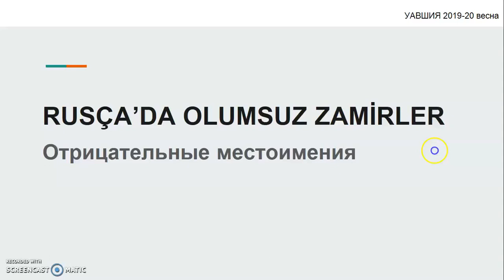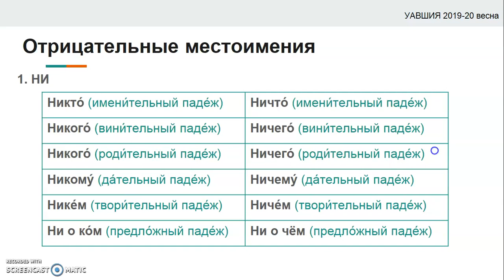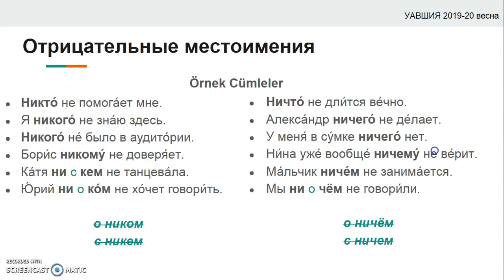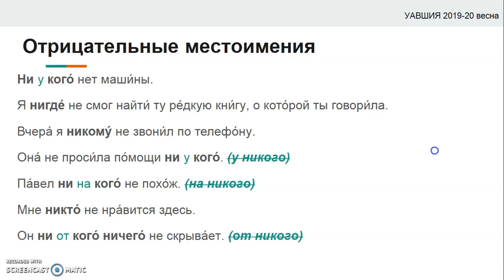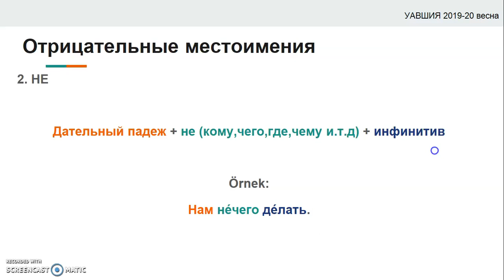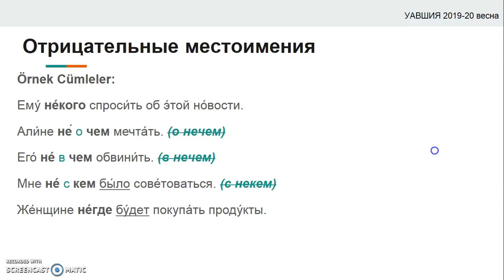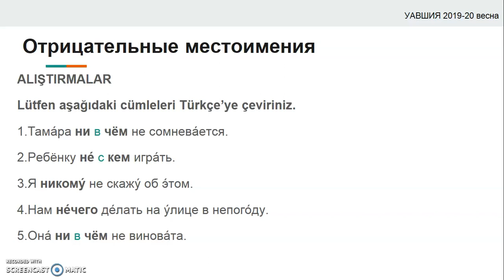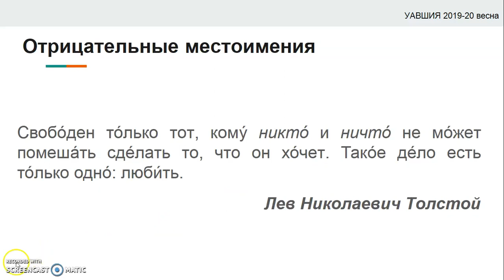9.2 Отрицательные местоимения